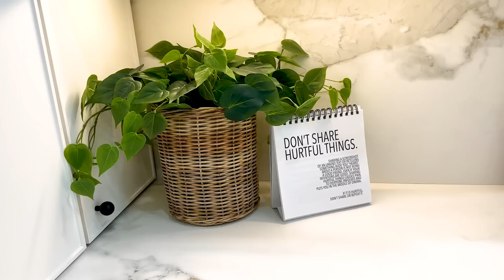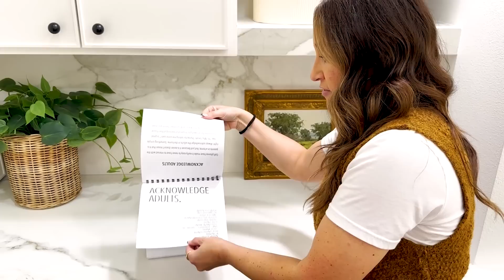Our NEW Kitchen TOUR (Part 2) | Mindy McKnight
HERE it is *drumroll* our NEW Kitchen! I’m so excited to finally show it to everyone! This took months and months of work with our amazing contractors as well as the House Sprucing design team, who really made my dreams a reality! 👇🏻

✅ Feel free to follow my friend Heather and House Sprucing for MORE home design inspiration HERE 👉🏻

When we discovered the flooding in our kitchen and needed to rip it all out, I decided I might as well go for my DREAM kitchen! It took some time (about 6 months total with design and construction) but it was truly worth it! Heather and her design team at House Sprucing made it so easy, as did our construction contractors, they really understood what I wanted and helped curate the space with me.

✅ Click here to follow our family on INSTAGRAM, to see other photos and stories not published here!

A major change I wanted was removing our second sink and lowering our peninsula countertop, including all the marble. I wanted something durable and an island that was multipurpose for meal prep as well as hosting parties. Making those changes allowed for our gorgeous waterfall porcelain countertop island and gave me plenty of counter space for hosting and cooking for our family!

✅ Shop my NEWLY LAUNCHED Hairitage hair care products, including heat styling tools and hair accessories, in stores exclusively at Walmart, or online HERE: 👉🏻

I'm also so obsessed with the detailed cabinet doors on the island and the stain on our handcrafted drawers. Lionel and his team kicked it out of the park with their craftsmanship! Also, those corner drawers they installed are MAGIC ✨ and save so much space! Such a game changer for any kitchen remodel.

Honestly can't thank both teams enough for all of their help and truly understanding my vision. I'm so excited to cook in it and host more events, and truly utilize every part of this kitchen!

Please be sure to click the "🔔" next to the SUBSCRIBE button, to join our Notification Squad for PowerHour each week, and leave a comment below telling me what you would like to see next!

❤️'s -Mindy